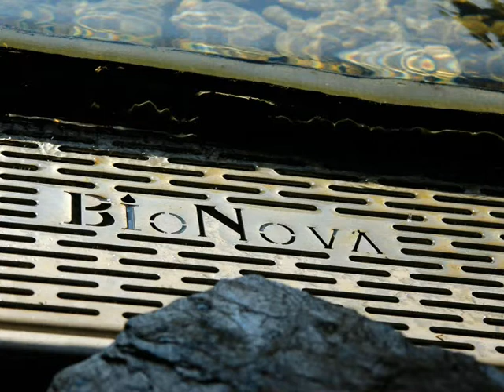BioNova™ Promotional Video